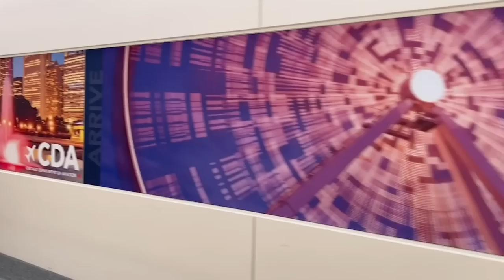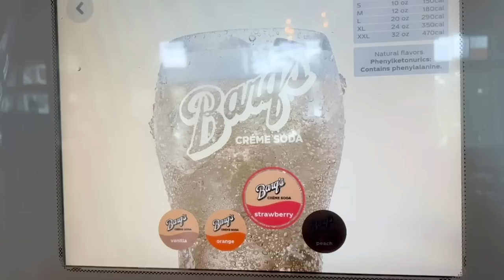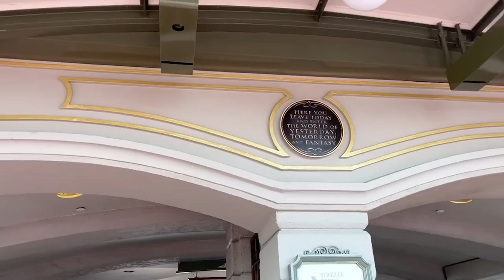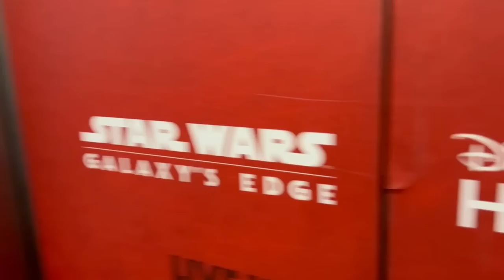Definitely a Core Memory Day! | Straight from the Airport to Magic Kingdom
Get ready for countless James "woahs" and "wows"! We have a VERY early start to our day. Sarah and Teddy drop Peter and James off at the airport for their trip to Florida. They go straight to Magic Kingdom where they're greeted by the Festival of Fantasy parade. The rest of the day is filled with rides, a trip to the Grand Floridian resort, and a three hour nap! The boys get a kick butt spot for fireworks before finally crashing at their hotel. What a core memory day!